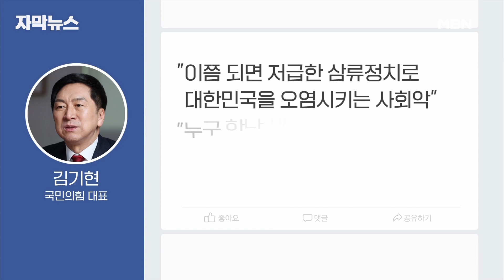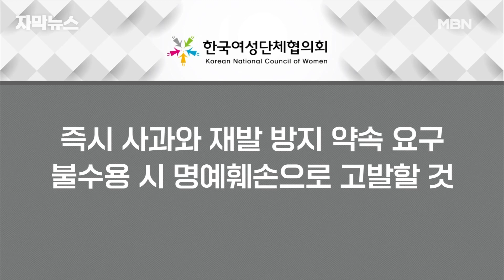[자막뉴스] ＂암컷들이 나와서 설치고…＂ 최강욱 발언에 웃은 의원들도? | 이슈픽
청년비하 논란 현수막에 진땀을 뺀 더불어민주당이 하루 만에 여성비하 발언 논란이 불거져 또 고개를 숙였습니다.

윤석열 대통령 탄핵 발언이 나왔던 행사에서 ＂암컷이 설친다＂는 발언도 있었다는 게 뒤늦게 확인된 건데

여당은 물론 같은 당 안에서도 비판의 목소리가 큽니다.